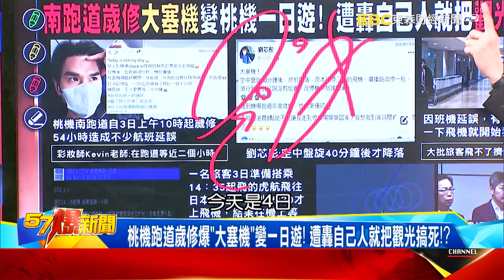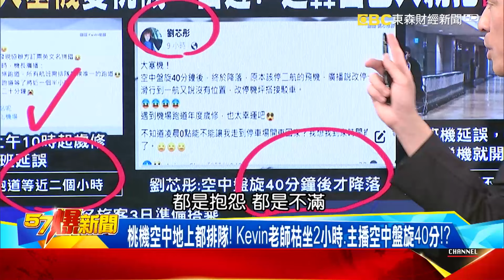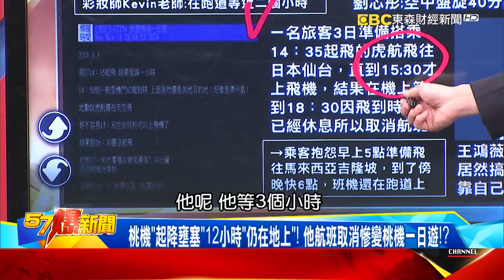【金廈撞船案】管碧玲把撞船硬改「取締」把國會放哪？ 記者會用「碰撞」自己人也不認同？！《 @57BreakingNews 》徐俊相 黃暐瀚 #2024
金門「撞船」藍綠甲動爆「高管大戰」！擅改專報藐視國會「管」很大？
一早立院就吵翻！ 專報名稱「各表述」藍綠動員搶發言場面火爆？！
管怨3分鐘遭高金洗臉「報告僅6頁」？！ 播登檢影帶遭嗆浪費時間！
撞船硬改「取締」把國會放哪？ 記者會用「碰撞」自己人也不認同？！
護管翻車？ 吳思瑤喊改名有前例…遭打臉擅改有跟任何人溝通？！
柯喊2026議員「N+1」替戰狼姊鋪路？ 黨炸鍋怨「恐全落選」！
柯搞「N+1」恐變連任議員殲滅計畫？ 懶甩基層爆炸只為空降她？
桃機跑道歲修爆「大塞機」變一日遊！ 遭轟自己人就把觀光搞死！？
桃機空中地上都排隊！ Kevin老師枯坐2小時、主播空中盤旋40分！？
慘！ 數十架飛機排隊起降甚至轉降松山、高雄 外國人狂奔趕轉機！？
桃機「起降壅塞」12小時「仍在地上」！ 他航班取消慘變桃機一日遊！？
跑道歲修延誤航班 藍委轟把觀光搞死 桃機被罵才提早結束維修？！
桃機疫情「空轉」害塞機？ 爆第三航廈流標3次險蓋不下去內幕？！